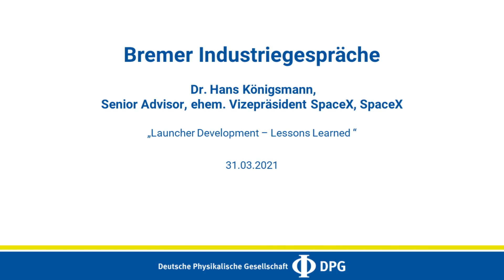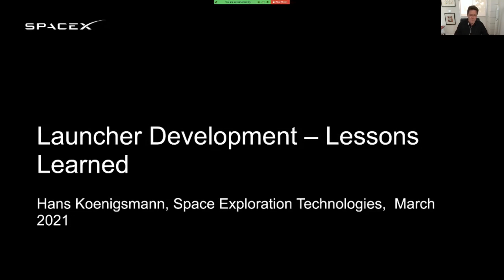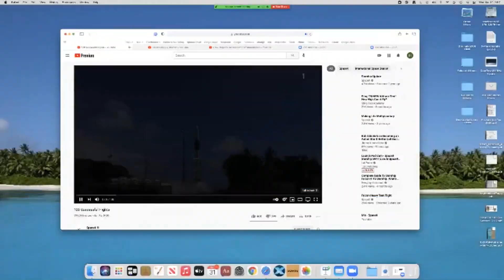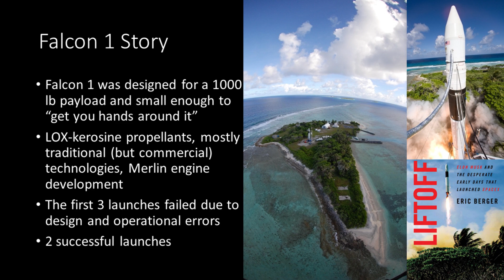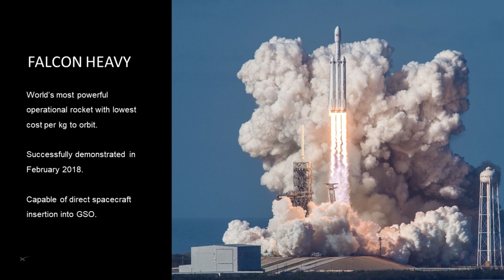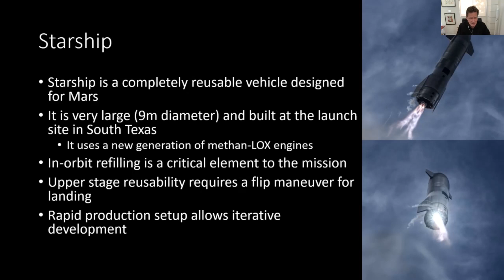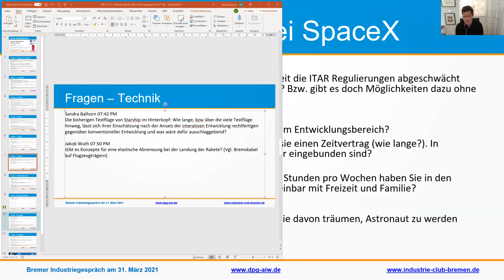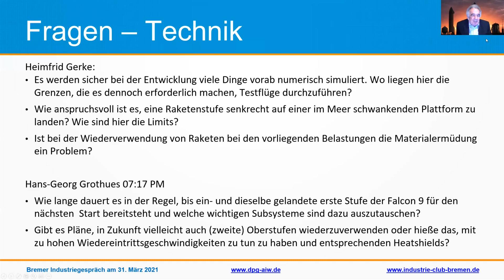Launcher Development - Lessons Learned | Dr. Hans Königsmann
2. Bremer Industriegespräch

Kapitel:
0:00​​ Intro
0:31​​​ Grußwort Prof. Dr. Claus Lämmerzahl
1:42​ Grußwort Staatsrat Tim Cordßen
11:28 Grußwort Dr. Fritz Merkle und Vorstellung Dr. Hans Königsmann
16:26​ Vortrag
1:17:10​ Fragen & Diskussionsrunde

Abstract:

Die Entwicklung einer Trägerrakete kostet in der Regel mehrere Jahre und  Hunderte Millionen Dollar, selbst für die kleinste Klasse von Raketen mit Nutzlasten unterhalb von einer Tonne. Die Entwicklungszeiten von verschiedenen Komponenten sind sehr unterschiedlich, und viel hängt davon ab, welche Infrastruktur vorhanden ist - Startplatz, vorhandene Motoren, und Erfahrung des Entwicklungsteams. Grundsätzlich sind die meisten Planungen zu optimistisch was den Erfolg, den Zeitplan, und die Kosten angeht, und das Ergebnis ist oft eine Erhöhung der Kosten, Verzögerungen beim Start und eine hohe Erwartung auf Erfolg mit den ersten Starts.

Die Erfahrung des SpaceX Teams beruht auf vielen Tests und Erfahrungen mit Fehlschlägen während dieser Tests. Der entscheidende Punkt ist, die Entwicklung nicht mit dem ersten Erfolg zu stoppen, sondern den Launcher weiter zu verbessern ohne dabei das Risiko für die Hauptmission, d.h. die Nutzlast, zu erhöhen. Die Landungen des Boosters sind ein gutes Beispiel wie so eine Entwicklung durchgeführt werden kann, und wie es langfristig zu einem zuverlässigeren und kostengünstigeren System führen kann.